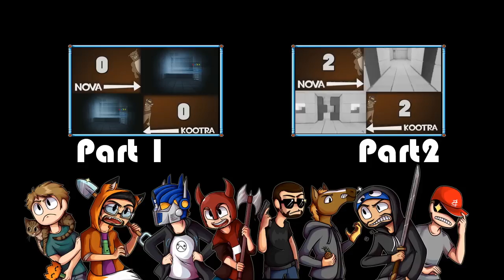Head 2 Head Episode 5 "Q.U.B.E Returns" (Ft. Nova Vs. Kootra)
In this episode of Head 2 Head, James comes back to try and finish the first Head 2 Head ever against Kootra!  Who will win and who will crack under the pressure that is Q.U.B.E. The game! Find out in this episode of HEAD 2 HEAD!

This new Creature series hosted by SlyFoxHound pits 2 of the creatures against each other in various game challenges. Mixing our crazy urge to compete and an insane amount of audience participation, Head 2 Head will have you on the edge of your seat rooting for your favorites!

Our Channels-